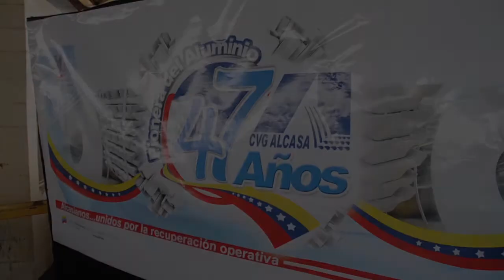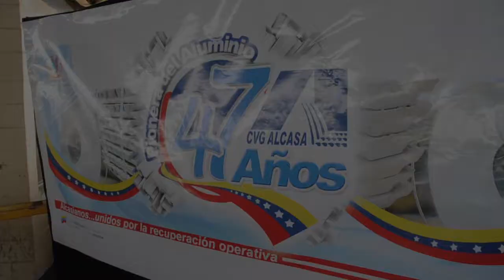Aniversario CVG Alcasa